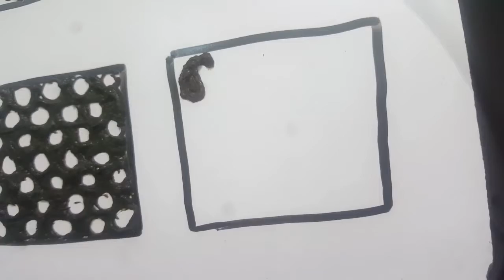New and unique Mehndi embellishment designs | 6 new mehndi filling designs | Mehndi Design # 78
This video is regarding the mehndi embellishment design for beginners .  These filling mehndi design are very easy. These filling mehndi design are ideal for beginners of mehndi art.